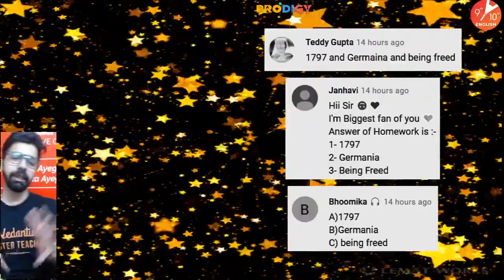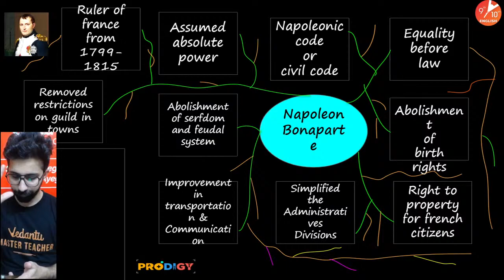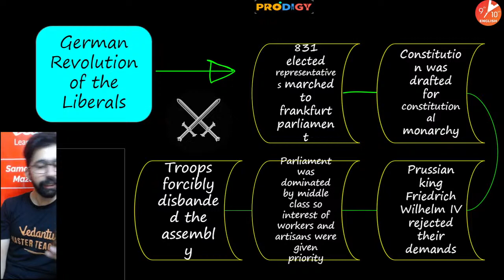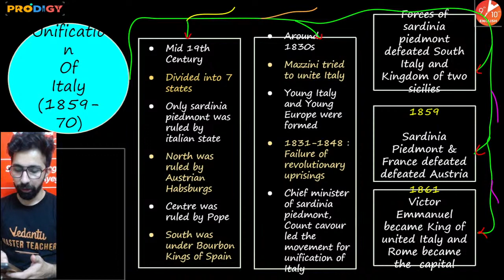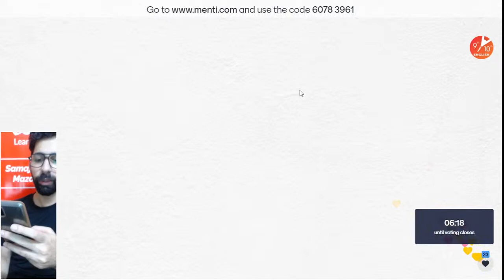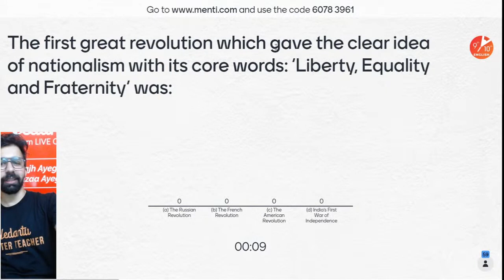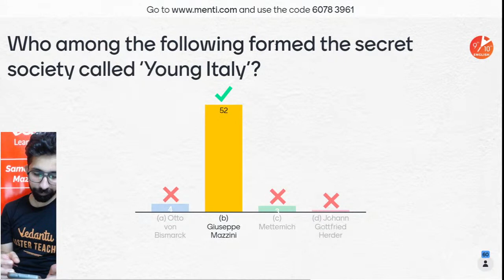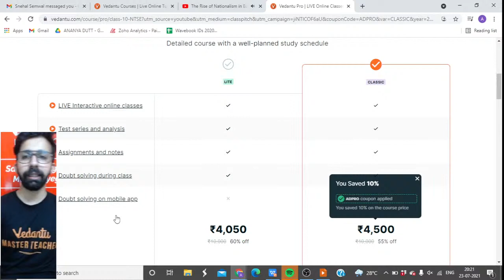The Rise of Nationalism in Europe in One Shot | SST Class 10 History Chapter 1 | CBSE 10 | Vedantu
The Rise of Nationalism in Europe Full Chapter in One Shot | CBSE History Class 10 Chapter 1 | | NCERT Social Science History Class 10 | SST Class 10 History Chapter 1 | SST Class 10 History | Class 10 SST History Chapter 1 | Prodigy One-Shot. Here In this Session, Ananya Sir will take you through The Rise of Nationalism in Europe Full Chapter in One Shot from CBSE Class 10 History. Here Ananya Sir will discuss The Rise of Nationalism in Europe in depth. This session will help You to get good marks in your SST. Sir will share important tips to prepare for CBSE Board Exams. Sir will Share Important questions from The Rise of Nationalism in Europe.

Click the link below & choose the course of your choice. ADDITIONALLY!

📣 Enroll for NTSE Now and utilize the following benefits: -
1. 60+ hours of LIVE classes on the entire syllabus (Stage 1 & Stage 2) by NTSE experts
2. 50+ Chapter Wise and 14+ Mock Tests to make you test ready
3. Get in-depth solutions and analysis of previous years’ NTSE Papers
4. Classes taught LIVE will be recorded and made available to watch anytime, anywhere
5. Ask unlimited doubts inside the class and also  on Vedantu’s App  post class
6. Get summary notes for all topics –Key Concepts, Important Formulas, and Class Recording

1. Unlimited LIVE class with your favorite teachers.
2. Unlimited Doubt Solving in Live class.
3. Fun interactive learning with in-class quizzes and leaderboards.
4. Get full access to structured long-term courses.
5. One subscription, unlimited access to Live Class, Test Series & Assignments.
6. Make your own study plan and learn from the comfort of your home and device.

👩‍💻  To Get in touch with Vedantu Master Teachers to clear Your Doubts then Join our Telegram Channel

♦ The Rise of Nationalism in Europe in One Shot
♦ The Rise of Nationalism in Europe Full Chapter
♦ The Rise of Nationalism in Europe Class 10 CBSE
♦ The Rise of Nationalism in Europe Class 10 NCERT
♦ Class 10 SST Economics Chapter 1 NCERT Solutions
♦ The Rise of Nationalism in Europe Class 10 pdf
♦ CBSE Class 10 History Notes Chapter 1
♦ The Rise of Nationalism in Europe Vedantu